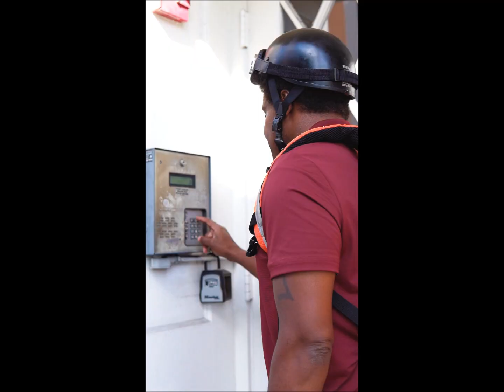Il cibo come fu immaginato nel passato per il presente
@Delivery cibo come fu immaginato nel passato per il presente